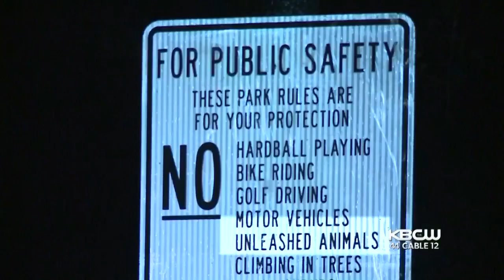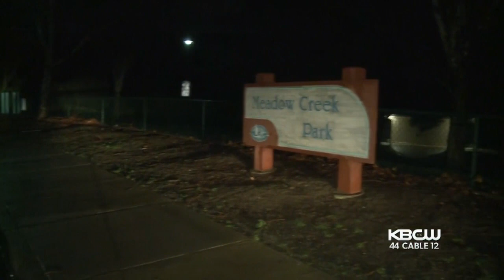Family Seeks Justice After Shih Tzu-Chihuahua Mauled To Death By Off-Leash Dogs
A family seeks justice after their little dog, a Shih Tzu-Chihuahua, was mauled to death in a Contra Costa County park by two large dogs that were off their leashes. Christin Ayers reports. (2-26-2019)